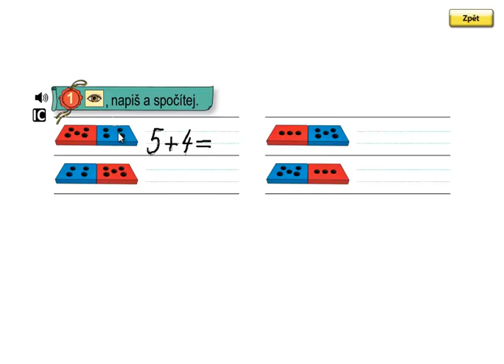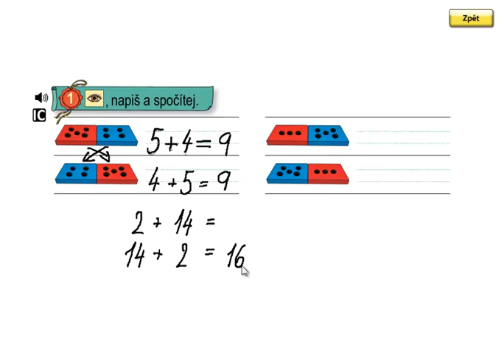Matýskova matematika 3.díl, strana 37, cvičení 1